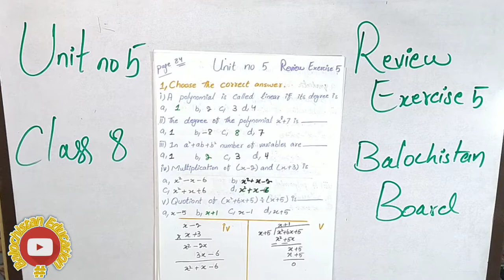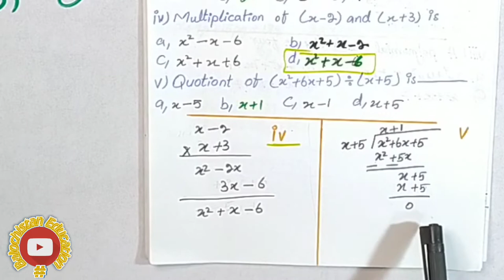Review Exercise 5 / Unit no 5 Class 8 / Balochistan Textbook Board Quetta/ Balochistan Education